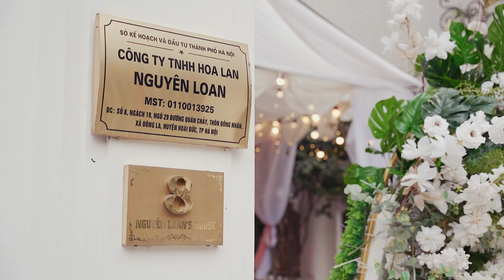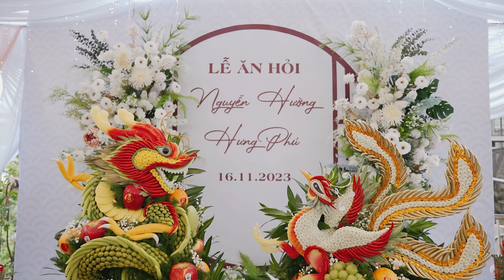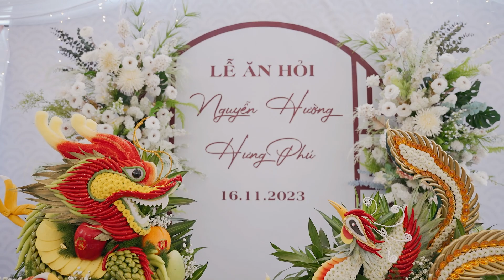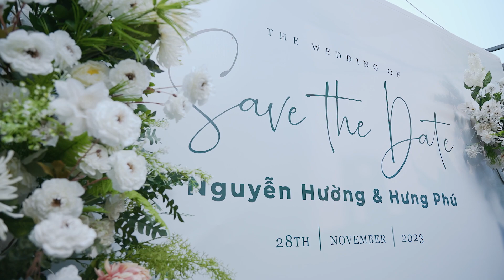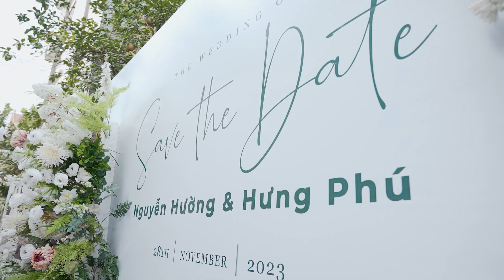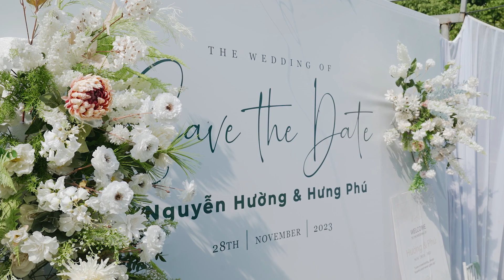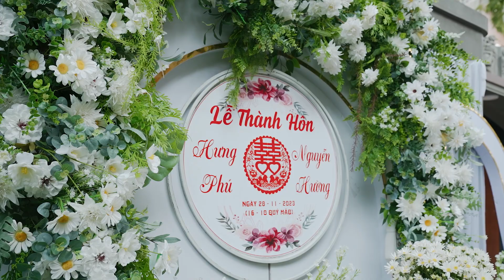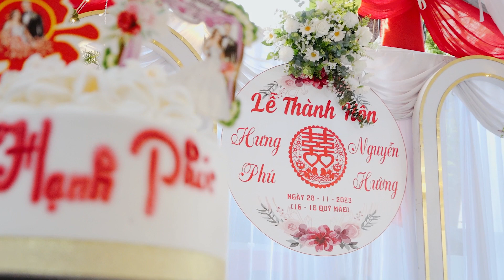LỄ VU QUY - NGUYỄN HƯỜNG & HƯNG PHÚ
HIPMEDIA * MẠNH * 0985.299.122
Tổ Chức Sự Kiện Trọn Gói  - Camera - Photo - Flycam - Livestream - Wedding - TVC - MV - Event
HipMedia luôn luôn mang đến cho khách hàng dịch vụ tốt nhất.
HipMedia Xin chân thành cám ơn quý khách hàng đã tin tưởng.
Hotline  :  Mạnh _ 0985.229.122